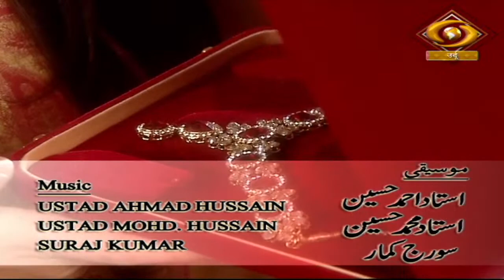Nau Nagon Ka Haar | नौ नगों का हार | DD Urdu | Episode-11 | October 08, 2022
Our Fiction programme Nau Nagon Ka Haar on DD Urdu.